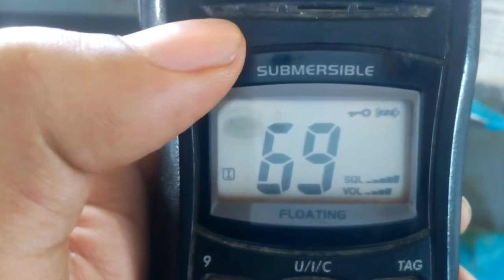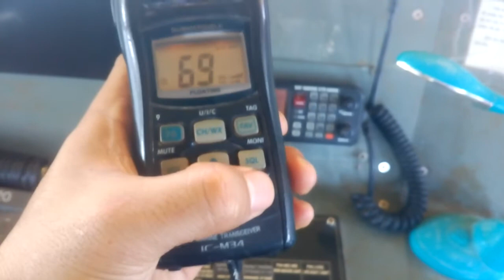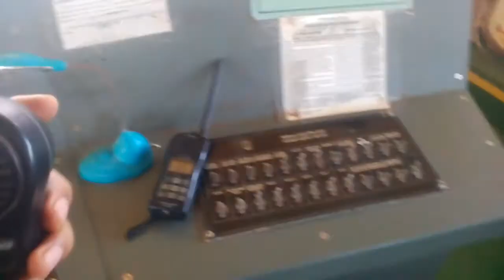VHF cầm tay ICOM 📱📱📱📱📱📱📱📱📱📱📱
VHF cầm tay dùng để liên lạc mũi lái và buồng lái, hoa tiêu liên lạc với tàu lai điều độ cảng